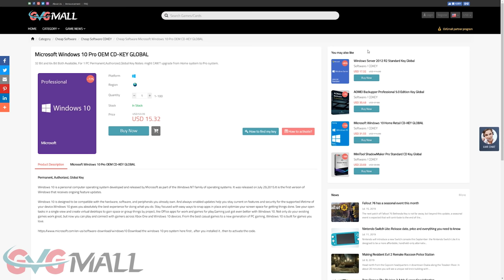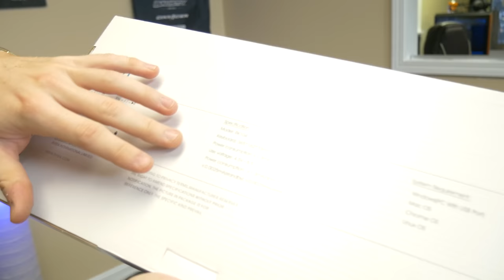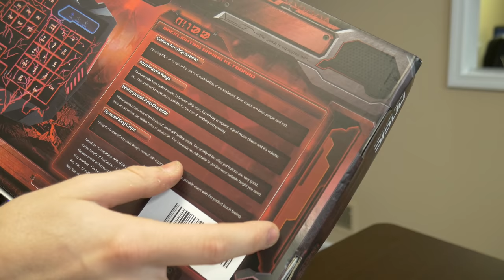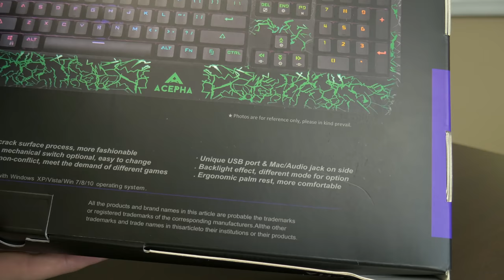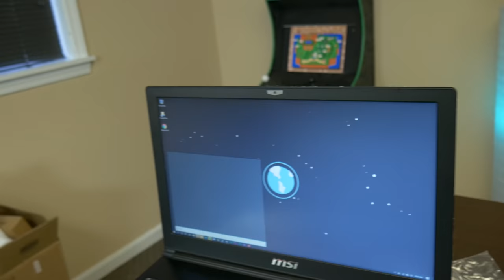Top 5 GAMING KEYBOARDS Under $20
Testing out some of Amazon's top-selling Gaming keyboards under $20! We got lucky and stumbled upon one with real mechanical switches B)

Rii Primer RGB
NPET G11
ACEPHA “Mechanical” Keyboard
BlueFinger Gaming Keyboard
Dareu Gaming Keyboard